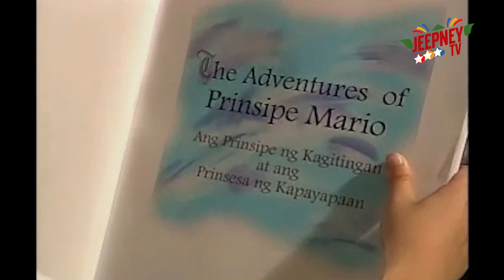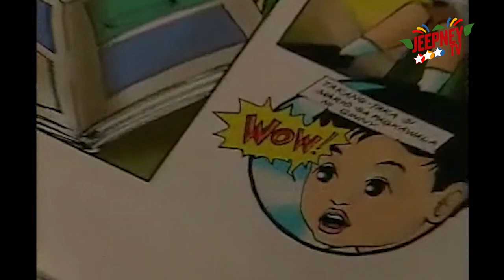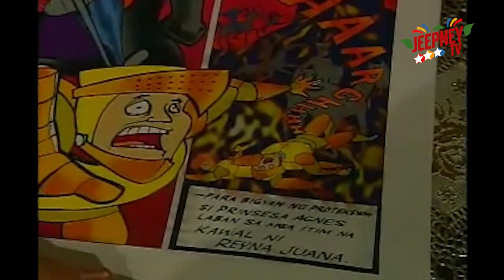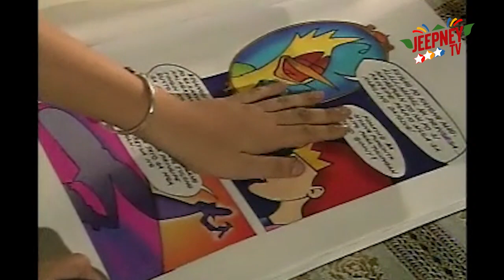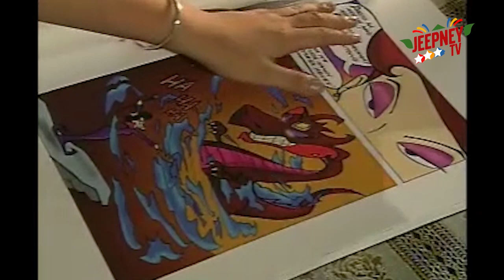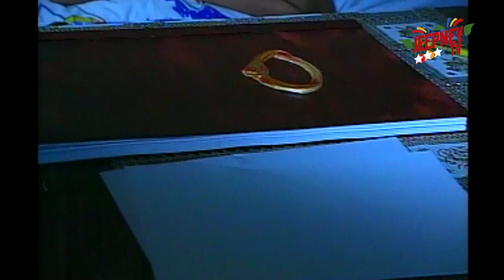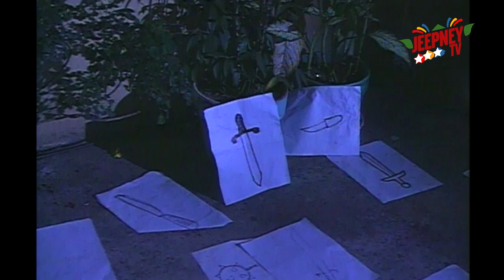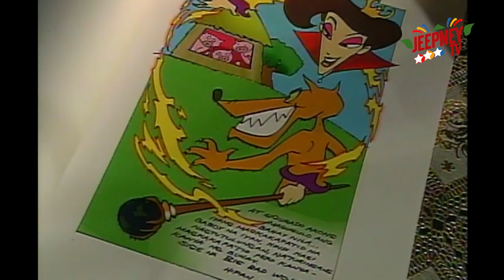Wansapanataym: Komiks | FULL EPISODE 76